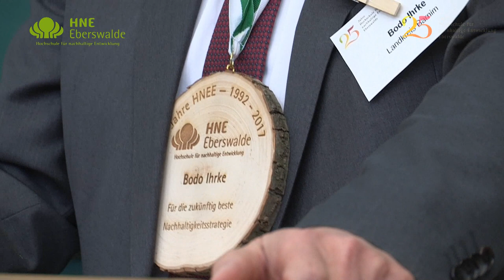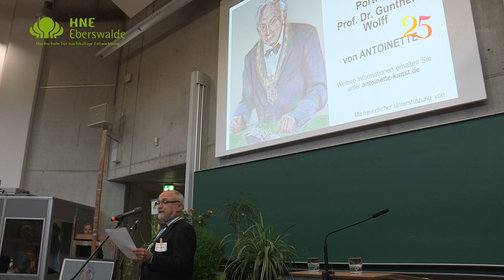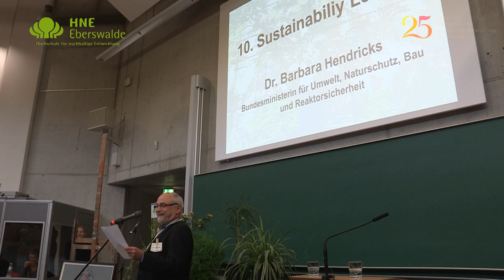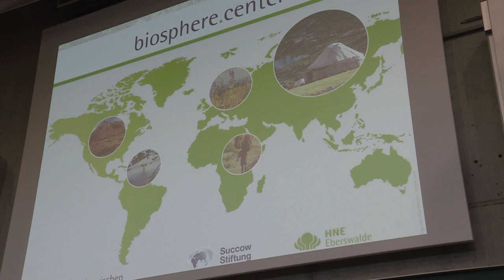25 Jahre Hochschule Eberswalde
Vor 25 Jahren öffnete die Hochschule für nachhaltige Entwicklung Eberswalde nach der Schließung im Jahr 1963 wieder ihre Pforten. Dieser Neuanfang wurde im April 2017 groß gefeiert mit einem Festakt.

Eingeleitet von den Bläserkorps begann die Veranstaltung um 18:00 Uhr im Wilhelm-Pfeil-Auditorium auf dem Waldcampus der Hochschule. Prof. Dr. Wilhelm-Günther Vahrson eröffnet die Feier und zeigt zusammen mit dem Hamburger Slam-Poeten David Friedrich, dass Hochschulgeschichte alles andere als langweilig sein kann.
Nach den Grußworten der Ministerin für Wissenschaft, Forschung und Kultur des Landes Brandenburg, Frau Dr. Martina Münch, dem Landrat des Landkreises Barnim, Herrn Bodo Ihrke, und dem Bürgermeister der Stadt Eberswalde, Herrn Friedhelm Boginski,  berichten die erste studentische Vizepräsidentin der HNEE und Deutschlands, Anke Hollerbach, vom Studentenleben um die Jahrtausendwende ganz im Gegensatz zur aktuellen studentischen Sichtweise von Jan-Hendrik Skroblin, amtierender studentischer Vizepräsident.
In Gedenken an den Gründungsrektor Prof. Dr. Gunther Wolff hat die Eberswalder Künstlerin ANTOINETTE den Wissenschaftler portraitiert. Das Ergebnis wurde in der Festveranstaltung präsentiert.
Zum Abschluss hält die Bundesministerin für Umwelt, Naturschutz, Bau und Reaktorsicherheit, Dr. Barbara Hendricks den Festvortrag.